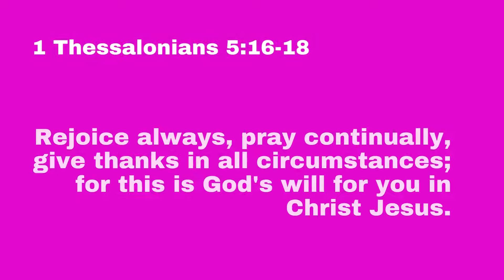Encourage Yourself With These Bible Verses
How To Encourage Yourself With These Bible Verses